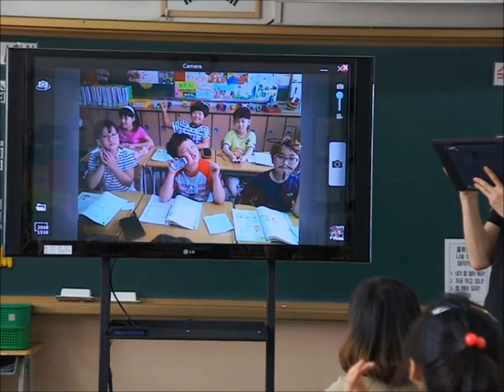2012.0523.스마트교실증강현실.HD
슬레이트PC를 활용한 재미있는 상황 만들어 역할극하기
  (와콤 펜그리기, 카메라 기능 사용)
1. 역할극 상황 사진찍기
  슬레이트PC의 카메라 기능을 이용하여 사진 찍기
2. 슬레이트PC의 와콤펜의 기능을 활용 그리기
  슬레이트PC를  활용하여 학생들의 역할극에 맞게 즉석 분장을 해주고
  화면을 보면서 역할극을 실시합니다. 참쉽죠? ^_^

초등학교 교육내용 중
3학년 1학기 국어 5.마음을 전해요. 상황에 맞게 예절을 지키며 전화 통화하기
- 아이스크림 국어 교육 컨텐츠 사용
- 슬레이트PC 사진찍기 기능 활용
- 상황에 맞는 그림분장 그려주기
- 즐겁게 역할극, 상황극 하기